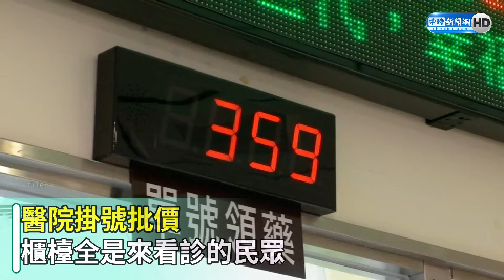健保再砍藥價98%都老藥！ 省藥費恐藏無藥可醫隱憂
【相關影音】